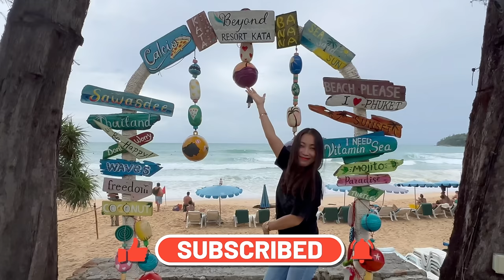Leaving Thailand - $3 Massage With Beautiful Views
Gift and I have one day left before leaving Thailand for Europe, where we will spend 6 weeks visiting 6 different countries and my family.  Before departing for Suvarnabhumi airport, we still have a lot that we need to get done. Before getting started, Gift and I go have a $3 and $4 Massage located on the seaside with the most beautiful views. Follow us on our journey in Europe and stay tuned, because on one leg of our trip, there will a special announcement made that is going to be a life changing event for both Gift and I.

Links:
Timber Hut Cafe

For info on Tax requirements in Thailand,

For Legal assistance of any kind in Thailand,
Check out the link to Thai Legal Protection in the pinned comment of this video.

Some of the services provided for just a small monthly fee include
Coverage Details:
Immigration Issues
Insurance Claims
Traffic Casualties
Business Negotiations
Liability Insurance
Domestic Disputes
International Travel Visa
Buying or Selling Your Home
Child Adoption
Living Will or Last Will
Review of Contracts
Cyber Crime
and More...